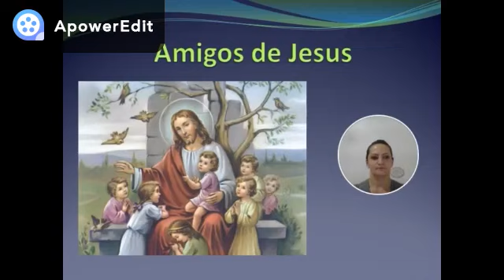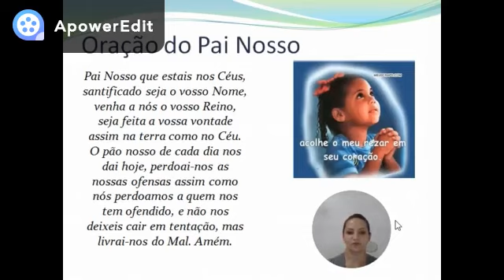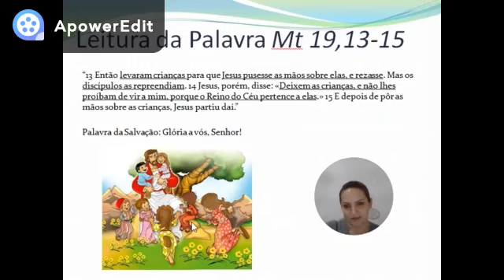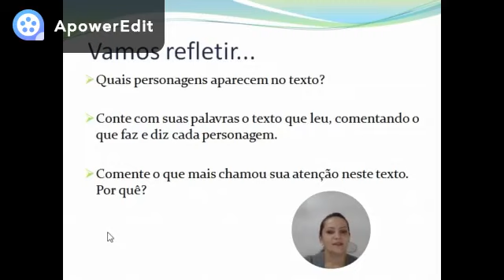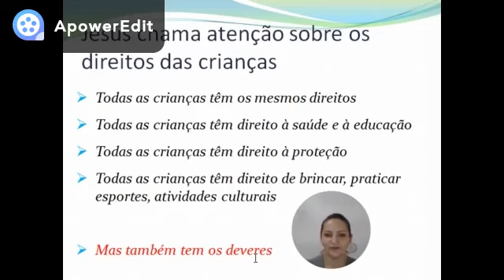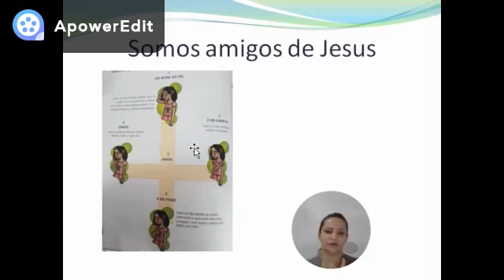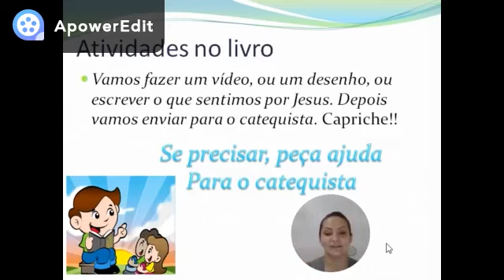Catequese 1ª Etapa Encontro 2